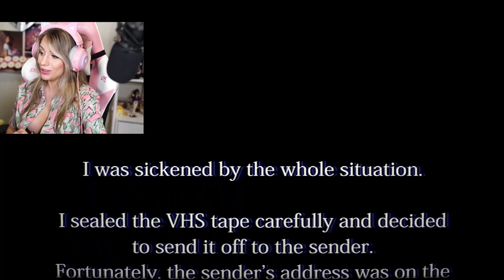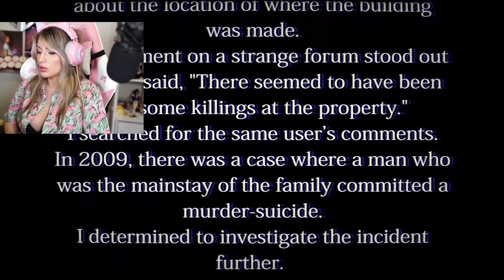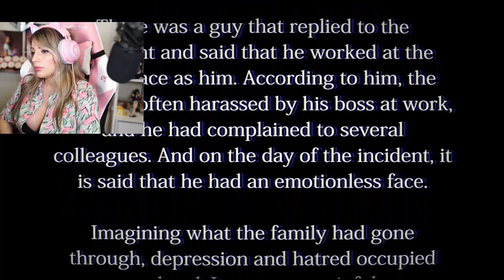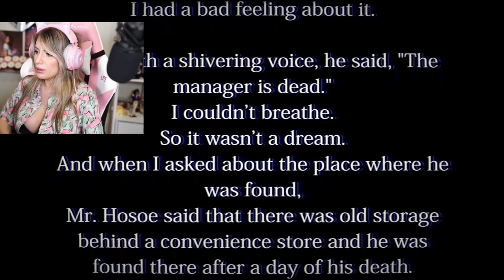The Convenience Store GIRL ALONE AFTER DARK | Scary Japanese Game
This is a super scary Japanese Horror game were I work alone overnight at a haunted convenience store.